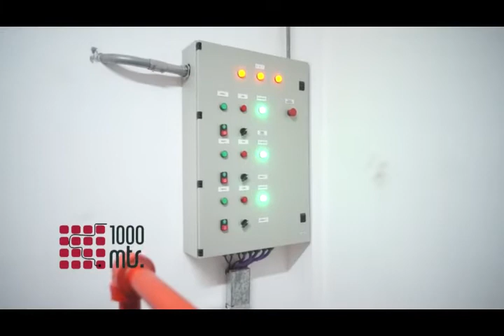Programa 1000 Metros - Hoy Jose Gonzalez Casali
TELEFE Bahía Blanca
Día de emisión: 16/10/21